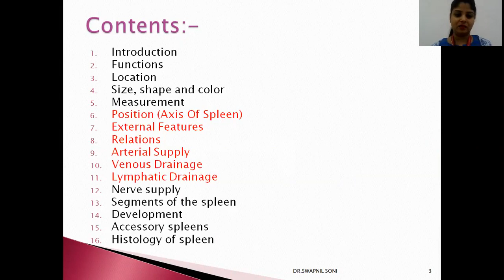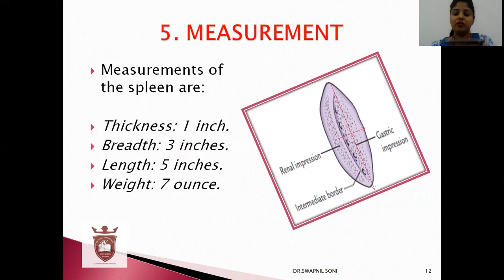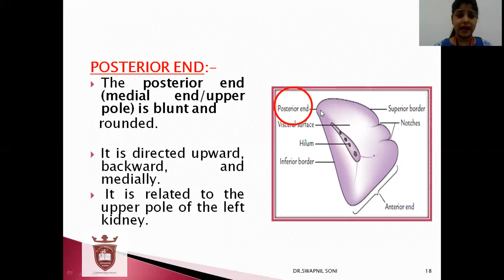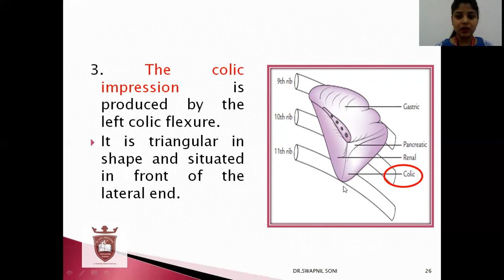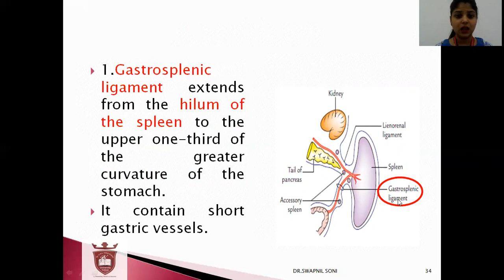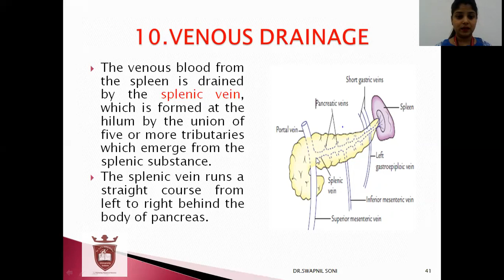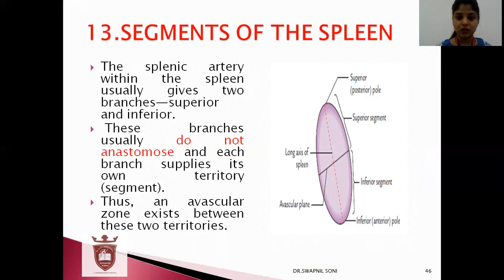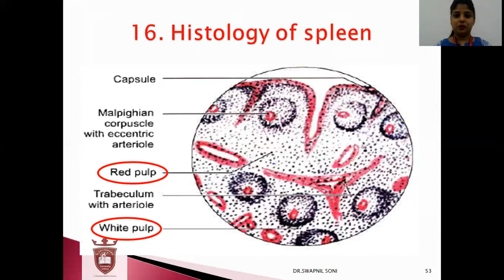DR SWAPNIL SONI THE SPLEEN 1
Explained about anatomy of THE SPLEEN and its function, relations and applied anatomy.